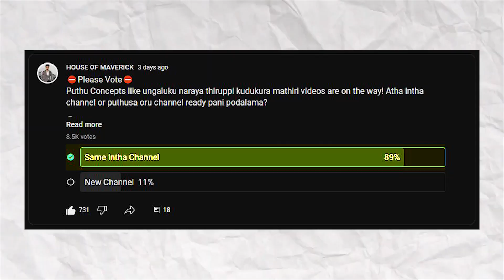I am Changing Right Away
knock my doors on💓

📌Gowtham as Maverick here!

😍Happy to connect you all through House of Maverick.

I am passionate to guide people. I have created this channel to reach many of you, In this channel, I
would recommend you with the real-life experience I faced, help with self-development content, and
many more. The best motivation for me is to bring the best in you!🔥

Tone miles to travel with you Rockstars❤

💌Make Some Noise with your suggestions and feedback at